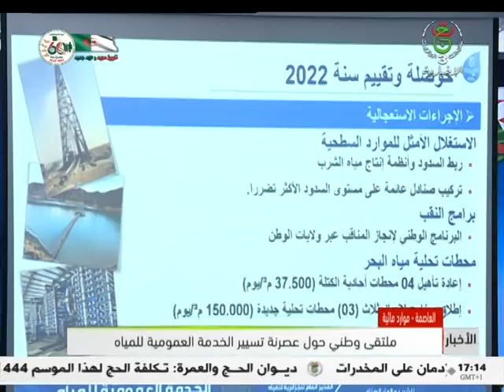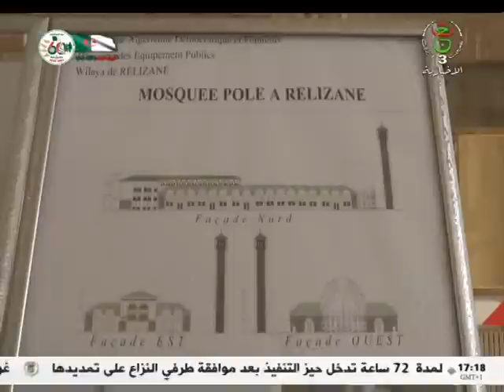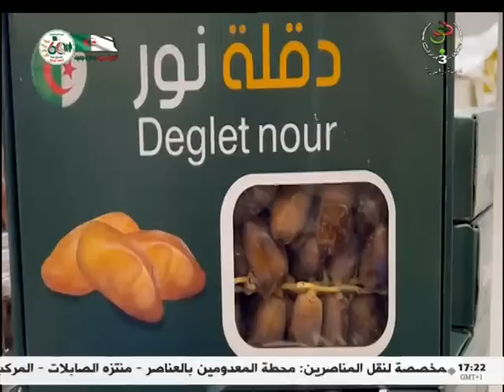نشرة أخبار الخامسة | 29.04.2023